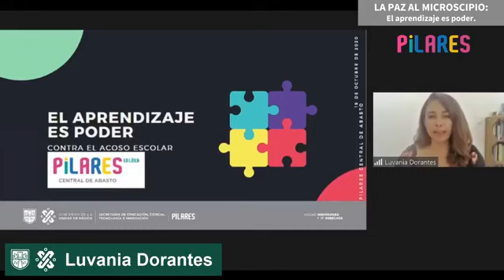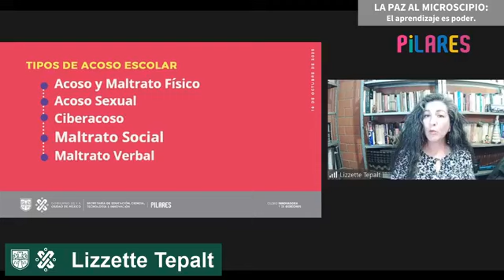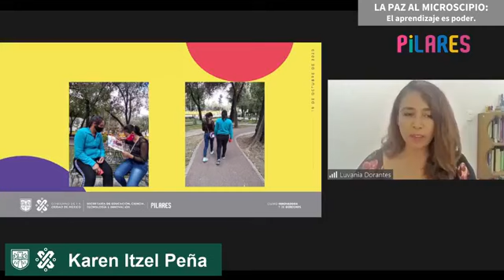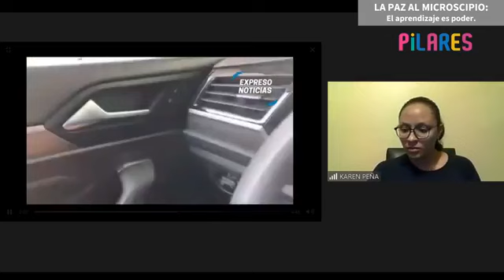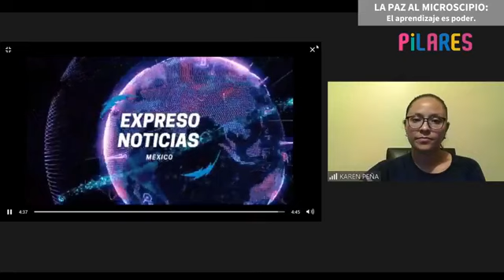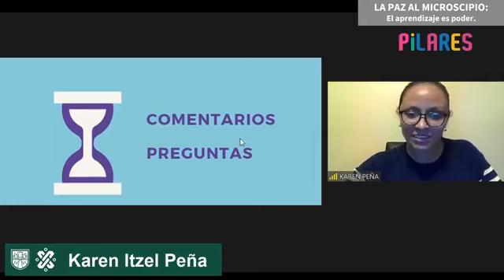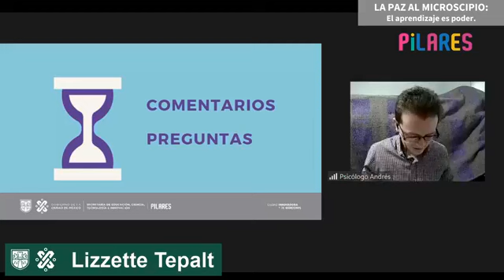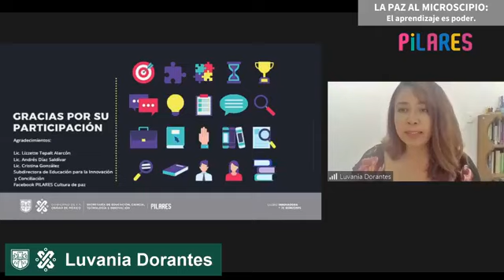La Paz al microscopio. El aprendizaje es poder.